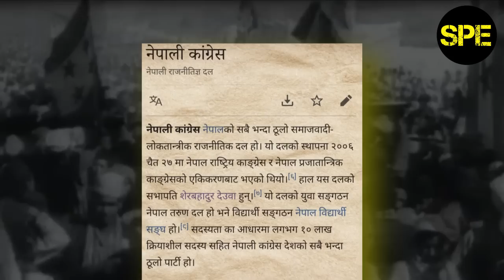Untold history about king Tribhuvan shah | king Tribhuvan contribution for Nation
Untold history about king Tribhuvan shah | king Tribhuvan contribution for Nation | spe त्रिभुवन वीर विक्रम शाह (Tribhuwan Bir Bikram Shah)

00:00 Rare video of king Tribhuvan Bir bikram shah dev
00:20 5 years old Baby king tribhuvan shah
01:10 King tribhuvan contribution for nation
01:30 1950 Nepalese Revolution and king tribhuvan
01:55 Father of king tribhuvan shah
02:20 in depth story about king tribhuvan and rana sasan
03:10 Useless Education of king tribhuvan
03:35 marriage of King tribhuvan
04:20 Rana's activities and king tribhuvan
04:35 Prime minister juddha shumsher rana
05:00 struggle of king tribhuvan shah dev
05:33 connection of king tribhuwan and anti rana movement
06:05 Erika luctag and king tribhuvan
07:02 Reality of king tribhuvan shah
07:50 connection of King tribhuvan, Neharu and Erika
09:00 When was rana rule ended in nepal
09:30 Baby king gyanendra bir bikram shah
10:20 Whay is king tribhuvan called the father of democracy
11:00 Father of Nation King tribhuvan shah

His Majesty King Tribhuvan Bir Bikram Shah is called the 'Father of the Nation' as he was one of the key figure in bringing democracy in Nepal by abolishing the autocratic Rana regime. Let me explain what is the reality of king tribhuvan .
इतिहासलाइ फर्केर हेर्दा तृभुवन राजा बनेको बेला नेपालमा राणा परिवारको शासन चल्ने गर्थ्यो। त्यतिबेला राजालाइ पिंजडाको सुगा जस्तै बनाएर राखिन्थ्यो र शासन चै राणाहरुले चलाउने गर्थे। यदि कुनै राजा राणाको बिरुद्दमा बोल्न थालेभने राणा हरुले ती राजालाइ कि त नजरबन्द गरिदिन्थे कि त हत्या। हो यसैगरी तृभुवनका पिता राजा पृथ्वी वीर बिक्रम शाहको पनि हत्या गरिएको थियो। यसरी  पिताको हत्या भएपछि उनलाइ 5 बर्षकै उमेरमा राजा बनाइएको थियो।
त्यतिबेला राणा परिवारको अनुमती बिना राजाले दरबारको गेट बाहिर पनि निस्किन सक्दैनथे, दरबारको ढोकामा 4/4 जना राणाहरुकै ब्यक्ती राख्ने गरिन्थ्यो, त्यैमाथी राजा तृभुवन धेरै सोझा थिए।
यिनै सोझा भनिएका तृभुवन शाह पछि आएर यति बाङ्गा भए कि, 104 बर्ष शासन गरेका राणाहरुलाइ यिनले पत्तासाफ गर्न सफल भए। यहि कारणले राजा तृभुवनलाइ नेपालका  रास्टपिता भनेर पनि चिन्ने गरिन्छ।
एउटा सोझो राजाको रुपमा चिनिने तृभुवन कसरी एउटा  क्रान्तिकारी बने ?